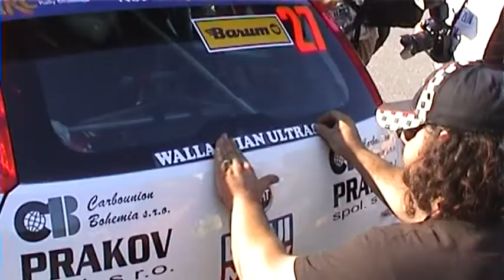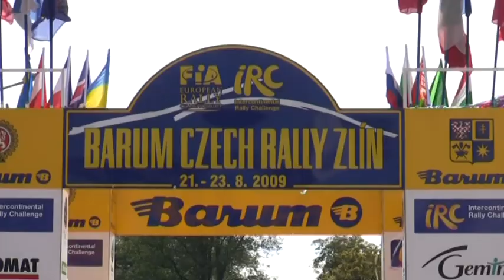Barum Czech Rally Zlín 2009 | 27 | Jaroslav Orsák - Karel Vajík